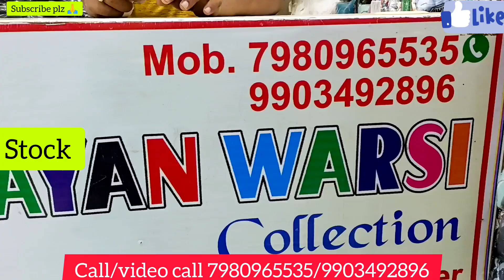BD T-SHIRT IMPORTER IN KOLKATA |SAYAN WARSI COLLECTION |TROUSER|HALF PANT |TRENDING|VIRAL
18, ₹20, ₹25, ₹27, ₹35, ₹40 BANGLAADESHI Tshirt wholesale market in KOLKATA/trouser/half/trackpant

Bd Tshirt Importer in Kolkata|Half pant|Trouser|Tshirt|Shirt|Boxer|Jeans|Nighty|Kolkata wholesale

Sayan Warsi Collection
Shayam Lal Lane kolkata 700024
from Howrah bus no 123 get down kamal talkies call seller
from sealdah budge budge local get down brace bridge station take auto or bus to ramnagar call seller 5 minutes distance

Mobile used :Redmi Note 10S
Mic used :K9 pro

Musician: @iksonmusic

Musician: @iksonmusic

NUMBER AVAILABLE IN VIDEO Please See video

♥️♥️Dabir Junction ♥️♥️♥️♥️♥️♥️♥️♥️♥️♥️♥️♥️♥️♥️

AGAR KISI KO VIDEO BANWANA HAI TO PLZ CALL YA WHATSAPP KARE 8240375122 IS NUMBER PER..
i
topic

Metiabruz haat
KHIDDERPOR

DABIR JUNCTION FACBOOK LINK 👇👇👇🙏🙏🙏

DABIR JUNCTION FACEBOOK PAGE

Hey guys welcome back to my Official YouTube channel This is Dabir junction apka apna host and dost

metiabruz
santoshpur
howrah
badabazar
kidswear
wholesale
manufacturer
haat
jabbarhaat
manglahaatsareemarket
manglahaatsareemarket
Justloook colaba
Justlook colaba
 Bangkok collection
Justlook colaba

HALF PANT MANUFACTURER
TROUSER
T SHIRT MANUFACTURER
.TRACK PANT WHOLESALE MARKET
JEANS PANT MANUFACTURER
FORMAL PANT
ALL TYPES OF PANT MANUFACTURER
BARABAZAR WHOLESALE MARKET IN KOLKATA
METIABRUZ WHOLESALE MARKET IN KOLKATA
HOWRAH HAAT
MANGLA HAAT
DELHI WHOLESALE MARKET
INDIA WHOLESALE MARKET
ASSAM WHOLESALE MARKET
SILLIGURI WHOLESALE MARKET
JHARKHAND WHOLESALE MARKET
ALL TYPES OF READY MADE GARMNETS IN KOLKATA
BUSINESS IDEA
INDIA BUSINESS STARTUP
HALF PANT
JEANS PANT
TROUSER
TRACK PANT
KIDS WEAR
JEANS WEAR
UNDERGARMENTS
SHIRT MANUFACTURER IN KOLKATA
TSHIRT MANUFACTURER IN KOLKATA
BD TSHIRT WHOLESALE MARKET
VIRAL
TRENDING
TRENDING NOW
BARABAZAR
DELHI SARDAR BAZAR
METIABRUZ GARMENTS FESTIVAL 2024